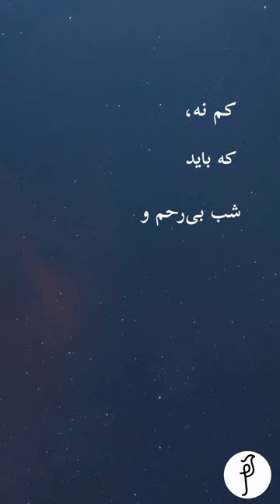March 10, 2023